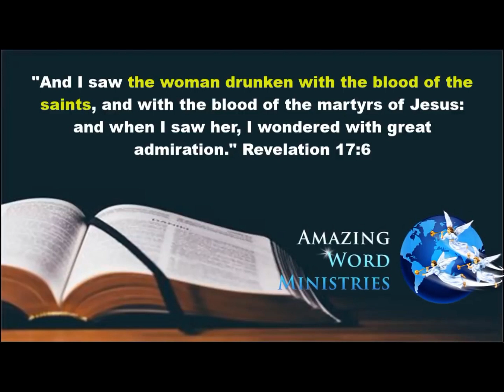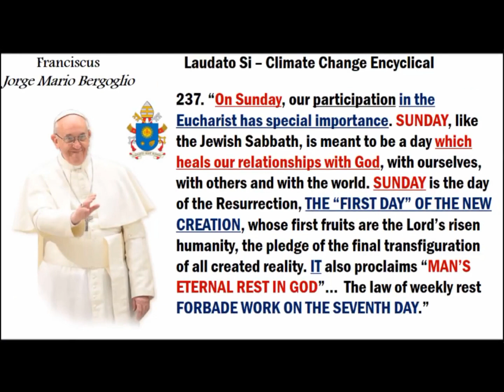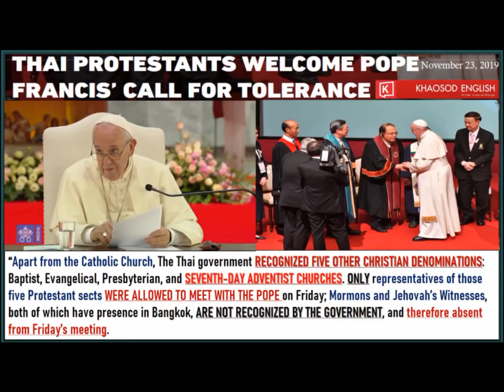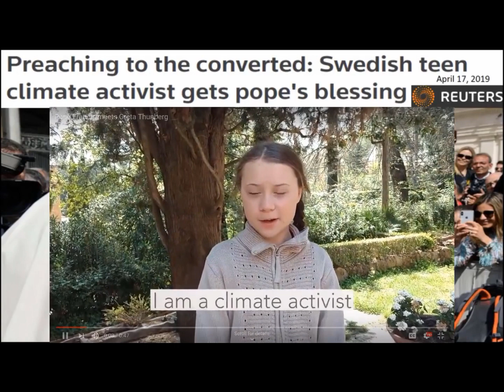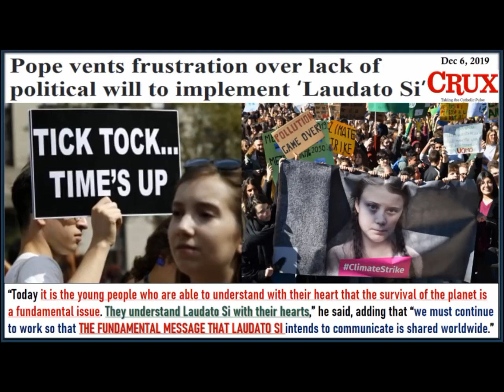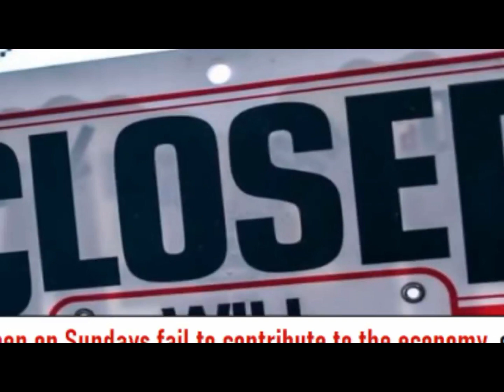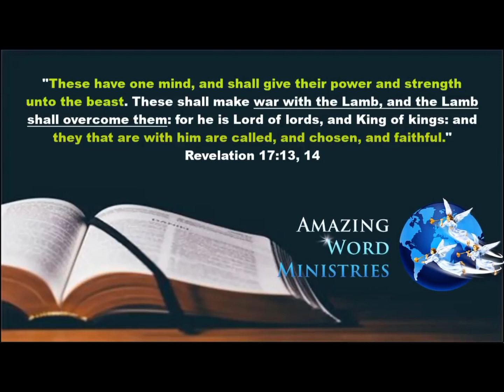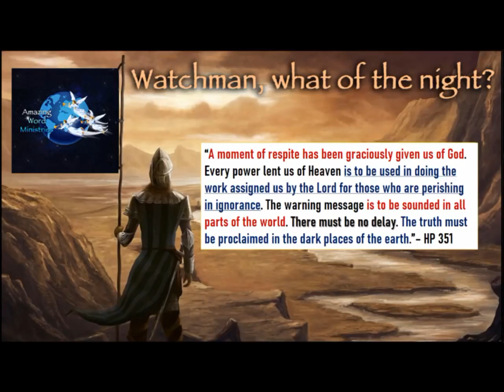POPE WANT A SUNDAY LAW NOW United Nations COP25 Leaders Need POLITICAL WILL To Force Laudato Si